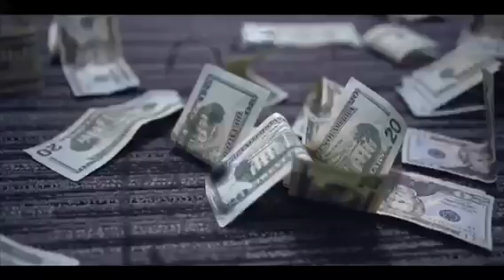RICKSTER Feat. BANDMAN Oso-STASH (Official Video)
prod. by freugo flame
management 303stretzsounds llc
promotion purposes
rights reserved @ skinnykhrisworld
prod.by@skinnykhris beat